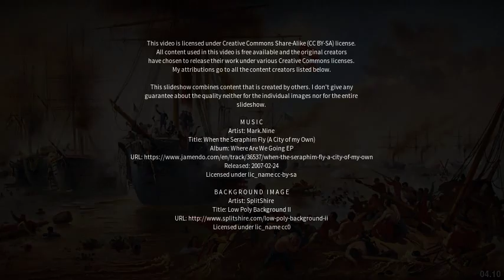Best places to visit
Best places to visit - Cerro Corá (Brazil) Best places to visit - Slideshows from all over the world - City trips, nature pictures, etc.